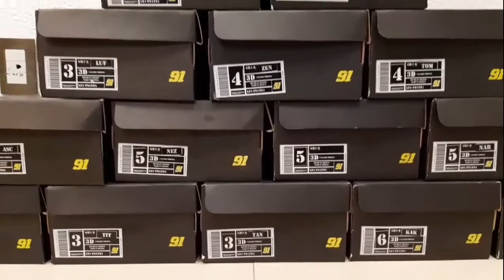Tenis Diseño Anime Varios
Tenis de Vinipiel, Estilo de Bota, Moderno, Casual
*Fácil de Limpiar
*Lavable.
DISEÑOS DISPONIBLES
Demon Slayer
° Tanjiro
° Nesuko
° Zenitsu
° Inoske: *Cuentan con Textura de Gamuza*
° Shinobu
° Tomioka
Naruto
° Naruto (Naranja)
° Kakashi
° Iatchi
One Piece
° Monkey D Luffy
° Ace
°Ataque a los Titanes